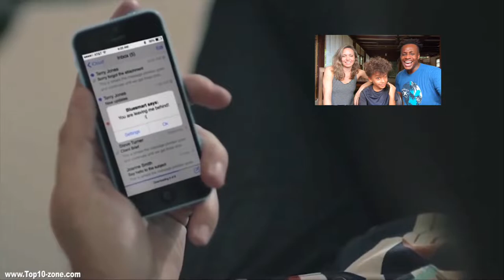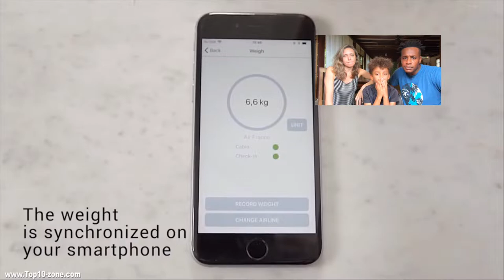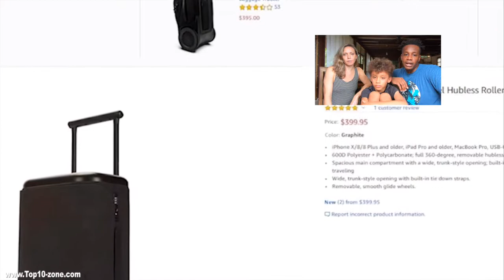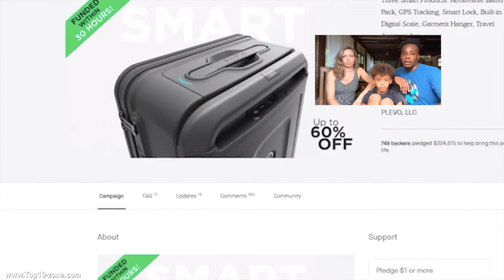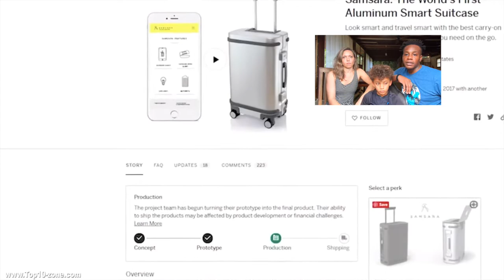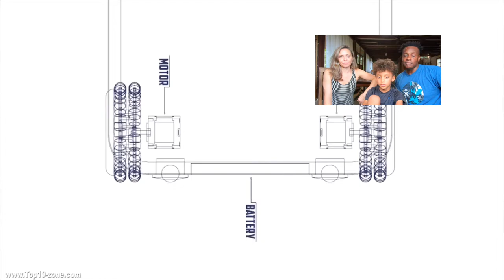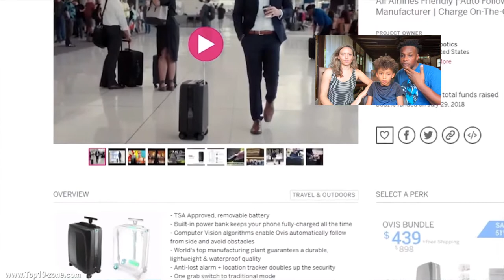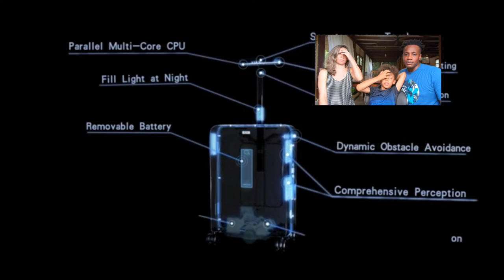Smart Luggage - Travel Gear Reaction Video - Smart Suitcases - Chapmans React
Smart Luggage is a new trend in increasingly smart gear.  We love to find cool new travel gear to review and react to so we were excited to come across a few videos about smart suitcases with the main video being from Top 10 Zone.

*Unfortunately many of the models are not being sold on Amazon anymore or have changed to different brands.  Here are some awesome substitutes that are currently available... for now.

- Airwheel smart riding luggage

- ForwardX *Now Ovis by ForwardX

- Smart Following Suitcase Hands-Free Carry on Luggage

- Incase ProConnected 4 Wheel Hubless Roller

- Cowarobot Auto-follow Smart Luggage

1. Laptop
Macbook Pro

2. Camera
GoPro Hero 7 Black

*Or buy newer models:
GoPro Max
GoPro Hero 8 Black

3. Storage
Lacie Rugged Mini 4TB Hard Drive

4. Headphones
Avantree ANC032

5. Tripod
Lightweight Tripod

6. BackPack
MarsBro Laptop Backpack, Business Travel College Backpack Anti Theft Water Resistant 15.6 Inch Bag